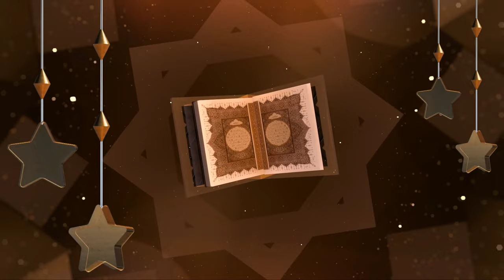Zakat Ke Masail by Mufti Ayoub Sahab Qasmi | Religion of Peace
Zakat is a form of almsgiving to the Muslim Ummah treated in Islam as a religious obligation or tax, which, by Quranic ranking, is next after prayer in importance. As one of the Five Pillars of Islam, zakat is a religious duty for all Muslims who meet the necessary criteria of wealth to help the needy.
Mufti Ayoub Sahab Qasmi.

Team  " Religion of Peace"
Don't forget to - Like | Share